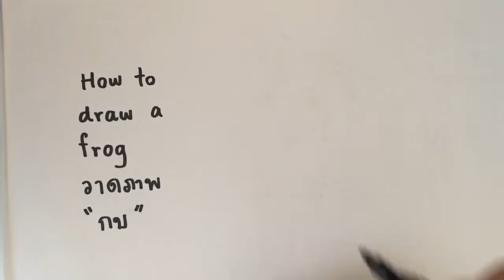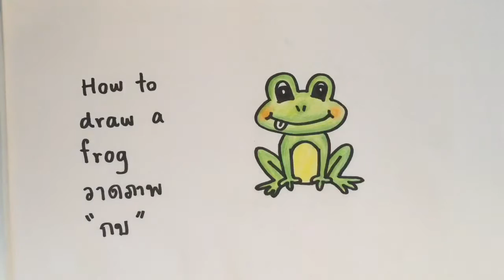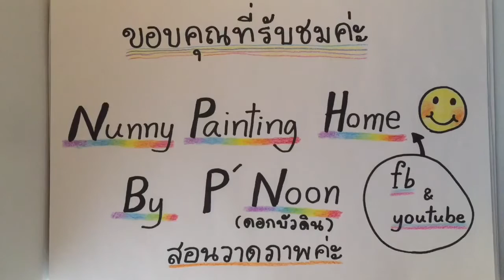สอนวาดกบน่ารัก. How to draw a frog by nunny C9